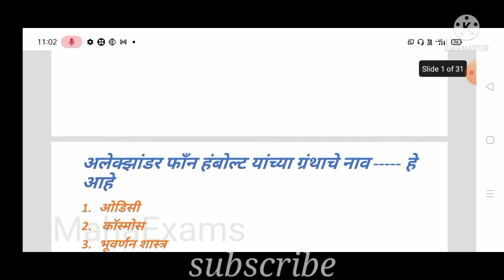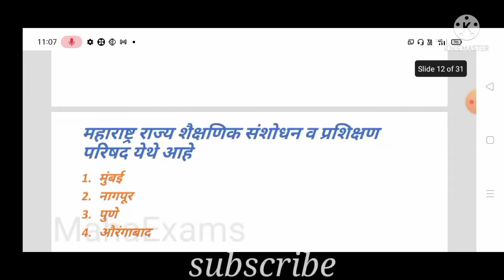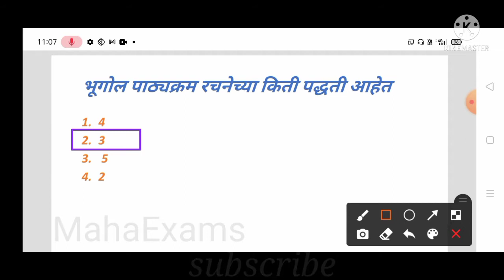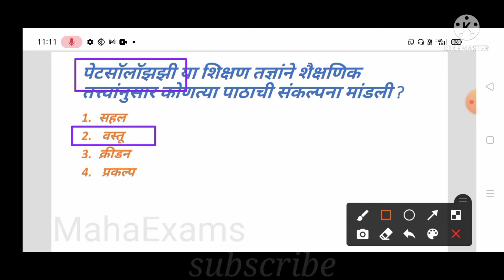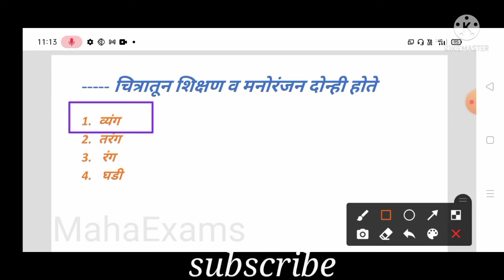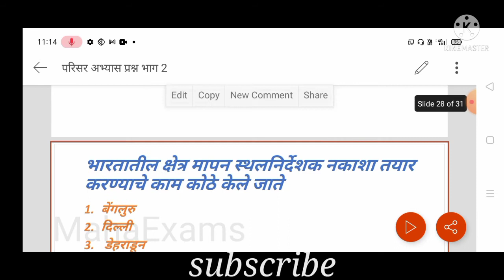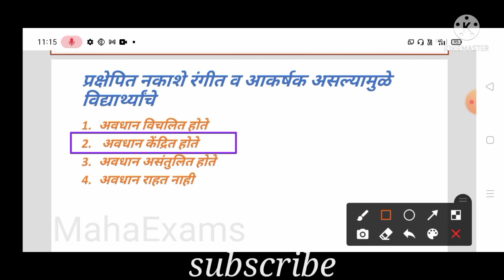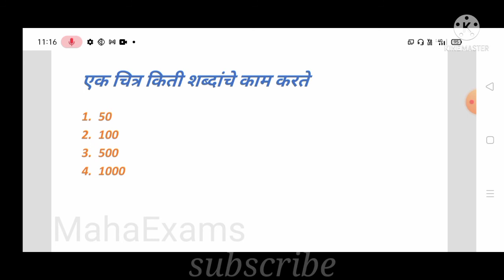MahaTET परिसर अभ्यास | 30 महत्त्वाच्या प्रश्नांचा संच | भाग 02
परिसर अभ्यास भाग 01